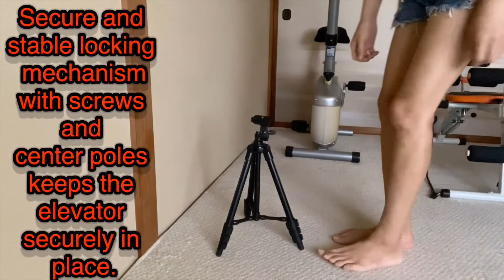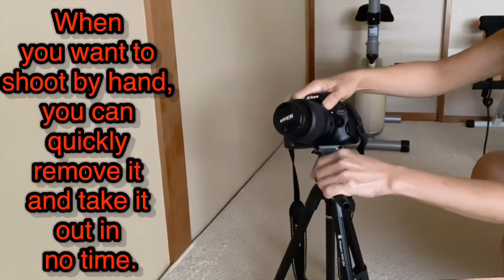[AMAZON] FOTOPRO DIGI-204 TRIPOD unboxing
Fotopro
"Fotopro" is a brand full of originality that shines with personality.
From a compact tripod that you can always have in your bag to a cost-effective carbon tripod, we have a wide range of lines to suit a variety of shooting styles.
The tripod is recommended for compact digital cameras, small SLR and mirrorless users.
I bought This tripod from Amazon - Unboxing